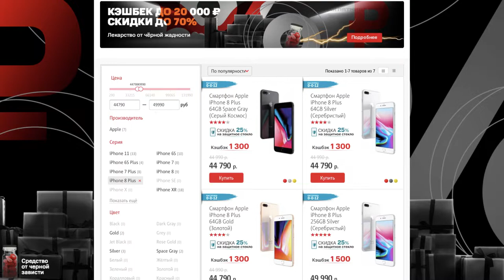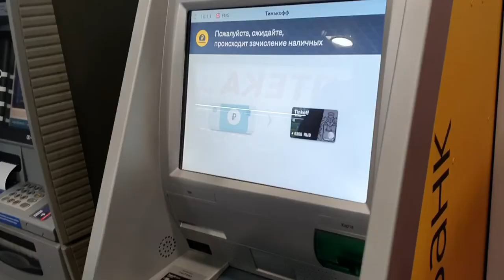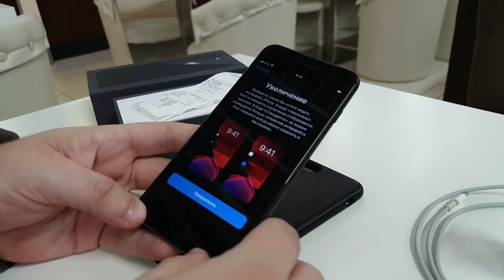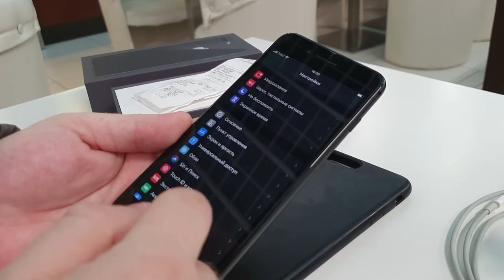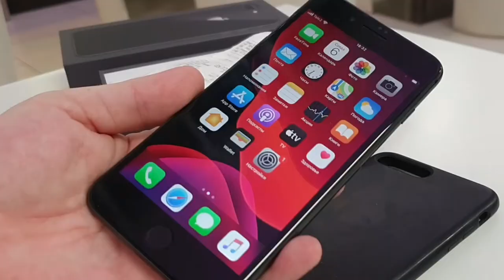iPhone 8 Plus для подписчиков в конце 2019 | Какой айфон купить на Avito